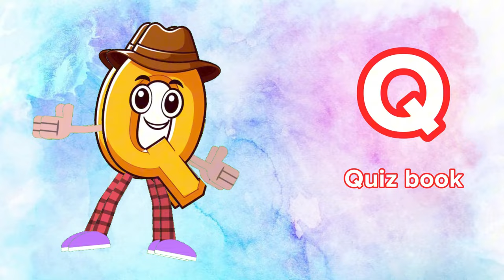ABC Cartoon | ABC Phonics Song | The Alphabet Song | abc song for kıds | alphabet letters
Welcome to our lively YouTube video, "ABC Cartoon | ABC Phonics Song | The Alphabet Song | abc song for kids | alphabet letters"! 🎶 Dive into the world of alphabet learning with this catchy and vibrant song designed for young children. With its cheerful melody and engaging animation, it's perfect for preschoolers to learn and have fun at the same time. 🌟📚